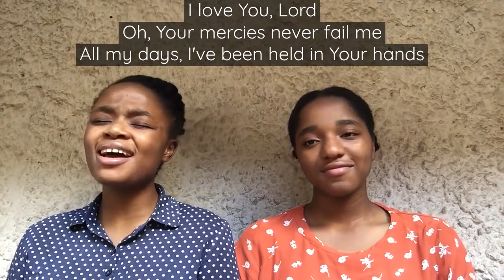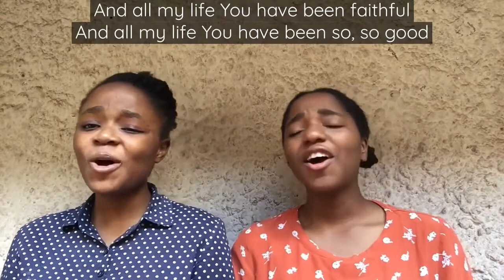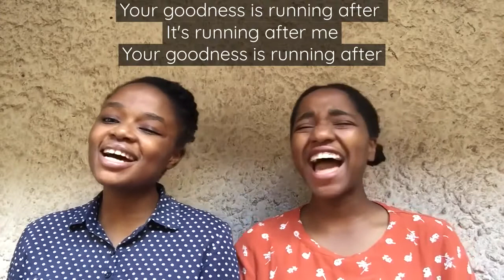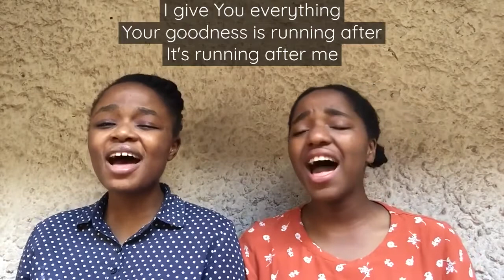Goodness of God - Makowa sisters